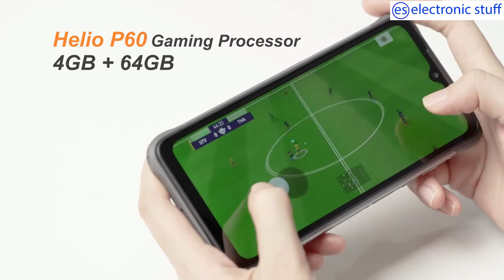Unboxing UMIDIGI BISON - X10 Pro Smartphone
UMIDIGI BISON X10 / BISON X10 Pro

CPU MediaTek, Helio P60, 2GHz, 2.0GHz

6.53 inch HD + 1600 * 720 20:09 capacitive multi-touch screen

Body material - BISON X10: fiberglass / BISON X10 Pro: industrial rubber

RAM + ROM BISON X10: 4gb + 64gb / BISON X10 Pro: 4gb + 128gb

Camera 20MP + 8MP + 5MP AI Triple Camera, 8MP Front Camera

Battery 6150mAh

Android 11 Operating System, Global Version, Support Multiple Languages ​​and Google Play

4G SIM / TF-dual SIM card, 3 choice-2 SIM slot, storage expansion up to 256GB

Other Bluetooth 4.2, GPS, OTG, NFC

Certification - IP68 & IP69K / MIL-STD-810G / GMS / FCC / CE / MIC / IC

Network --- BISON X10 & BISON X10 Pro

4G: FDD-LTE: B1 / 2/3/4/5/7/8/12/13/17/18/19/20/26 / 28A / 28B / B66

4G: TDD-LTE: B34 / 38/39/40/41

3G: WCDMA (B1 / 2/4/5/6/8/19)

3G: TDSCDMA (B34 / 39)

3G: CDMA EVDO (BC0 / BC1)

2G: GSM: B2 / B3 / B5 / B8

2G: CDMA 1 / X (BC0 / BC1)

UMIDIGI BISON X10

The elegant adventurer

Helio P60 processor | Massive 6150mAh Battery | IP68 & IP69K & MIL-STD-810G | NFC + Google Pay

The adventure never stops

6150mAh battery and 10W fast charge

Adopting 6150mAh large battery, BISON X10 can assure you super long entertainment time, bringing you endless joy in your life.

550 Hours Standby | 52 Hours Calls | 28 Hours of Video Playback | 15 Hours of Play
Large 6.53 inch screen

Enjoy Immersive Visual Experience

BISON X10 features a large 6.53 inch display with a 20: 9 aspect ratio, allowing you to immerse yourself in whatever you do. In-cell technology gives you amazing colors and wide viewing angles too.

20: 9 Aspect ratio | 6.53 " Full screen in cell
Octa-core Helio P60 processor

4gb + 64gb, LPDDR4X + UFS 2.1

Powered by an octa-core MediaTek Helio P60 processor, BISON X10 is perfect for your daily needs, from multitasking to heavy gaming. Advanced LPDDR4X standard and UFS 2.1 flash storage dramatically improve overall performance and reduce consumption
Robust and Durable for multiple harsh environments

IP68 and IP69K, MIL-STD-810G

UMIDIGI BISON X10 supports resistance to IP68 and IP69K standard and is durable enough to withstand various harsh environments. IP68 means it is water resistant up to 1.5 meters of water for 30 minutes and protected from dust, dirt and sand.

IP69K enables the phone to withstand thermal steam washing test, resistant to high water pressure of 100 bar (1450 psi) and high water temperature of 80 ℃. It has also achieved MIL-STD-810G military standard certification and can withstand drops of up to 1.8 meters.

Fashionable Durable Design

BISON X10 combines AG mat glass and rubber cushion. AG matte glass finish gives you a stylish look and comfortable hand feeling, while the rubber pad protects your phone from most accidental drops.
20mp Ultra Wide Macro Triple Camera

20MP main camera | 8MP Ultra Wide Angle Camera, 120 ° FOV | 5MP Macro Camera | Dual LED Flash
Catch every subtle detail with clarity

20MP Main Camera

Whether it is the city street, sunrise and sunset or the people around you, you can record those wonderful moments in detail with the 20mp primary lens, clearly evoking your memories every time you see them. Pictures.
Stay clear from day to night

Super Night Mode

Make the dark parts brighter and enrich the details of the bright parts. Activate super night mode to bring every photo to life with vivid color and clarity.